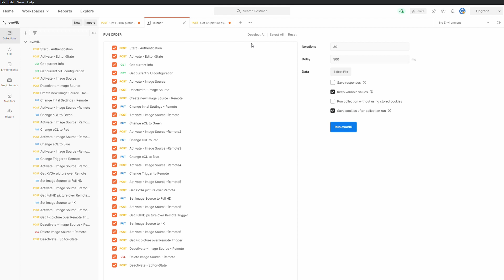evoVIU - VISIONAPI on VISIONWEB - evopro systems engineering AG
Das Video zeigt die Darstellung und den Ablauf eines externen Skripts zur Steuerung der evoVIU. Als Viewer auf den Vision-Web erhält bei Fernansteuerung über Bildverarbeitungs- oder KI-System immer einen Blick auf die Kamera zu behalten. Dabei werden auch Veränderungen der Parameter live dargestellt.